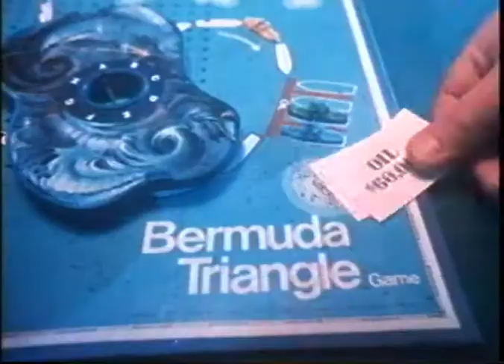Bermuda Triangle - Board Game (1970s) TV Commercial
1970s TV advert for the mystery board game Bermuda Triangle.